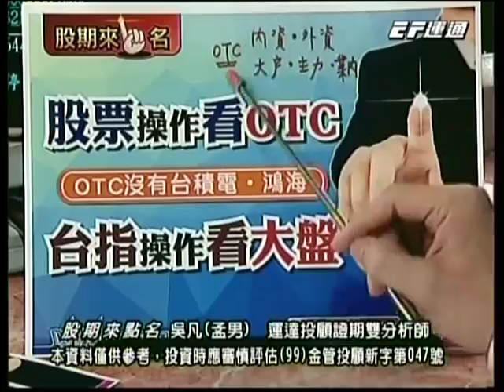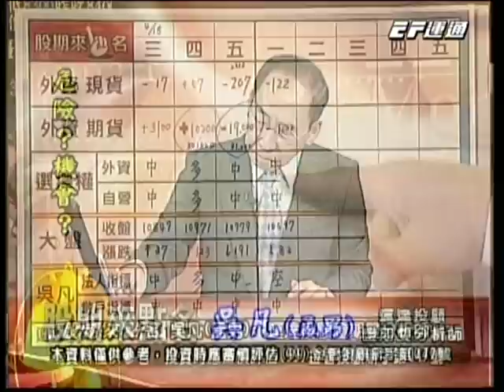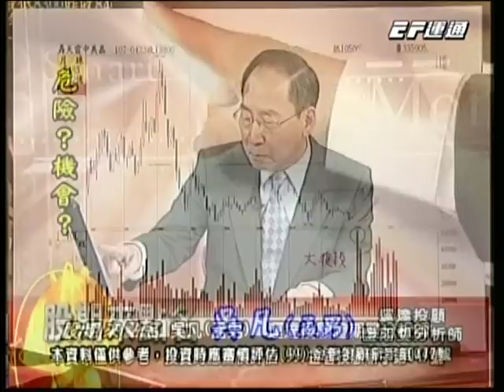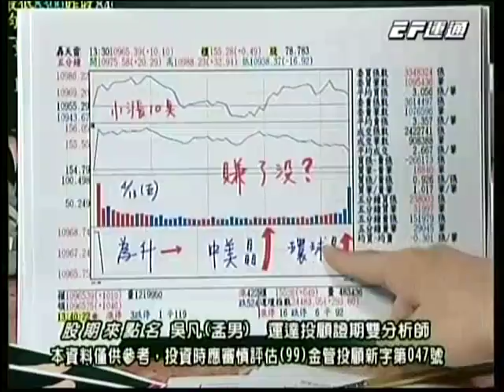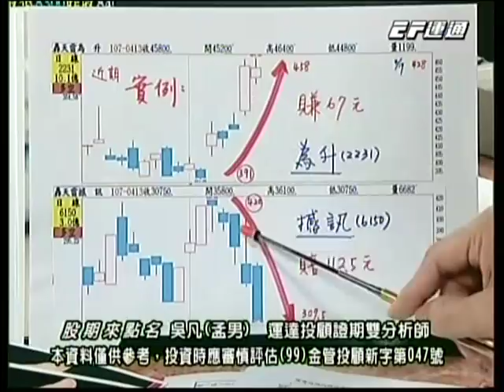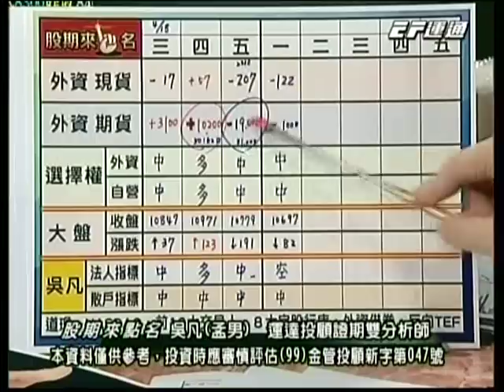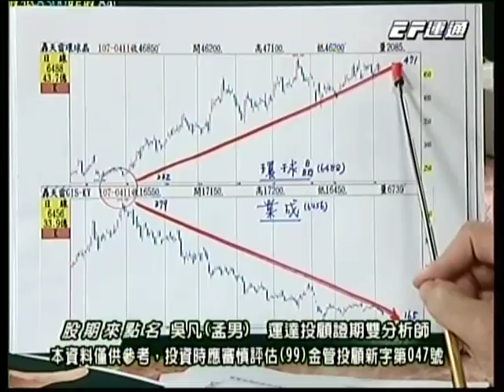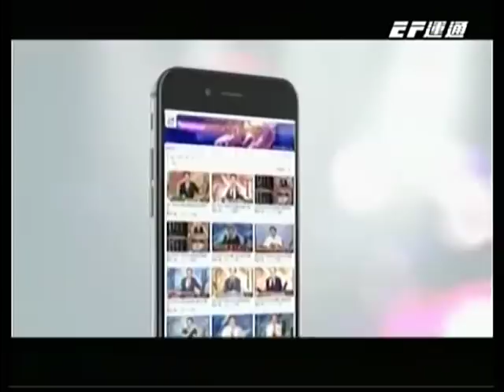20180423 1630 吳凡 股期來點名